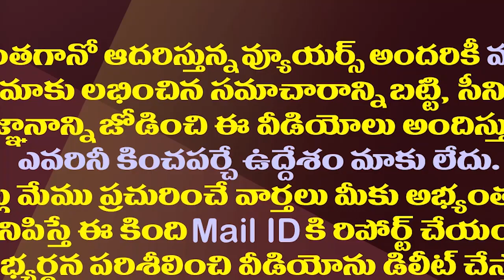విపక్షాలపై జగన్ అస్త్రం..షాకింగ్ ఫోటోతో వైసీపీ పోస్ట్ వైరల్| YCP Post Viral With A Photo Of CM Jagan